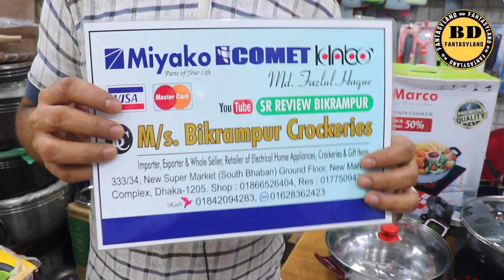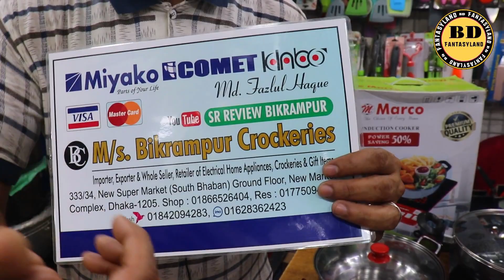ফাটাফাটি অফারে ইলেকট্রিক চুলা কিনুন//Electric Cooker Price In Bangladesh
এটা কোন দোকানের নাম্বার নয় 👇👇
মোবাইল: ০১৬৭২২৫৫৩৪২